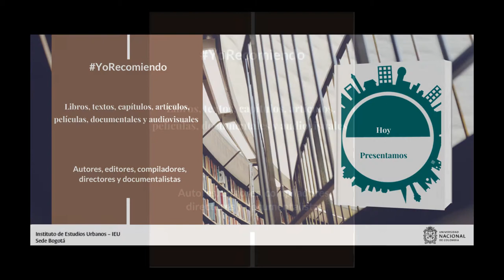YoRecomiendo El Joker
El profesor Josetxo Beriaín, de la Universidad Pública de Navarra, España, recomienda la película El Joker, del director estadounidense Todd Phillips, publicada en 2019.